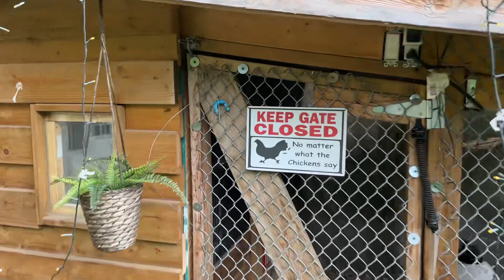chicken farm backyardchickens